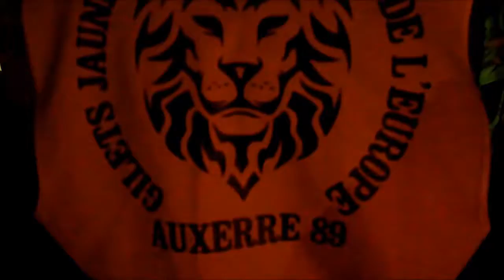Gilets jaunes - Auxerre 89 Yonne - Soirée Conviviale au rond point - 19-02-2019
Soirée Conviviale au rond point
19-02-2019